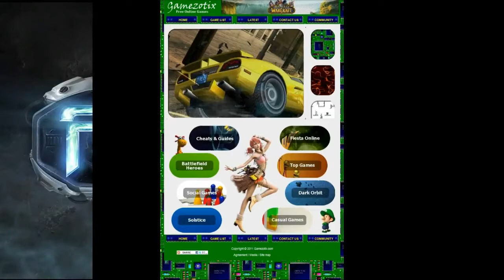FIREFALL TRAILER HD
Firefall trailer Hd is a F2P online shooter moba, that combines a massive open world with a competitive Sports mode, Customize your battleframe, use your abilities, save humanity.firefall trailer hd, Beta is on now. has over 1000 free to play MMOs & MMORPGs for you to browse through!